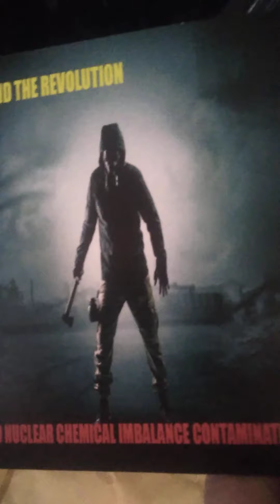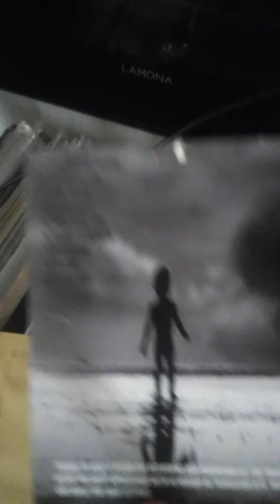Jim gee and the revolution apocalyptic prison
Track 1 bio nuclear chemical imbalance contamination